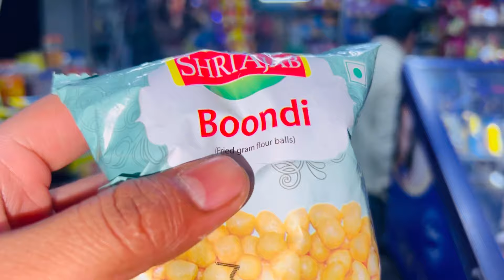HO GYI HAPPY 😂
Jaipur ka jordan daily vlog !
A perfect Youtube channel for DAILY VLOG

( हमारे youtube चैनल के ज़रिये आप तक हम हमारी Services भी पहुँचायेंगे ,
और उन सर्विसेज़ के ज़रिए आप आपके संपर्क में भी आते रहेंगे
हम जो सेवाएँ आपको देते है बो कुछ इस प्रकार है !

1. PRE WEDDINGS
2 WEDDING PHOTOGRAPHY
3 WEDDING VIDEOGRAPHY
4 WEDDINGS CINEMATOGRAPHY
5 WEDDING CANDID PHOTOGRAPHY
6 CRANES ! PLAZA ! LED ! ETC
7 DRONES
8 SOCIAL MEDIA HANDLING
9 REEL MAKING
10 PICNIC PHOTOGRAPHS
11 AD FILMS
12 MUSIC VIDEOS
13 SHORT FILMS
14 DOCUMENTARY
15 MOVIES
16 GRAPHICS  DESIGNS

ALL OVER A2Z CAMERA RELATED SERVICES ARE AVAILABLE HERE !

HUM YHAN DAILY VLOG UPLOAD KARTE HAI ,
HAMARE JEEVAN KE BO BEST TO BEST MOMENTS UPLOAD KARTE HAI , JO AAGE JAKAR HAMARE LIYE MEMORIES BANNE WALE HAI , JINKO DEKH KAR LOG INFLUENCE HO KI ,KAISE JEEVAN KO BEST OR POSITIVE WAY ME JIYAA JAA SKTA HAI ! ZINDGI KI HAR MUSKILL GHARHI KO AASAN BNAYA JAA SKTA HAI ,
HAMNE HAMARI ZINDGI KE MUSKIL SE MUSKIL STRUGGLES KO AAPKO VIDEOS KE ZARIYE DIKHAYA HAI ,
OR UNKA SOLUTION KAISE MILA HAR EK CHEEZ BAREEKI SE AAPKO DIKHAYI HAI , UMMIDEN HAI

उम्मीदें है आपको हमारे videos पसंद आ रहे होंगे ,
अगर चैनल पे पहली बार आप आये है।

jordan meena !